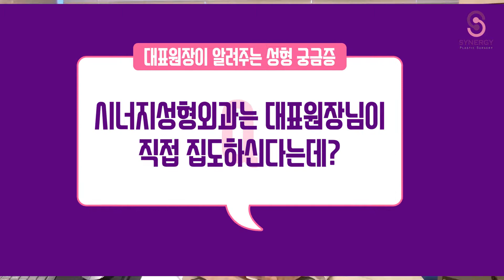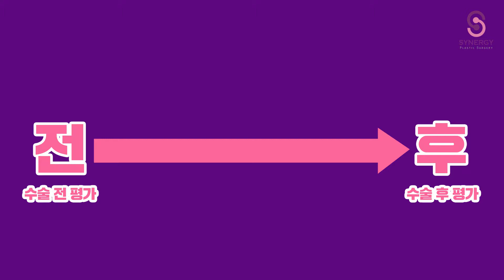[SYNERGY TV] 가슴수술시 의사의 숙련도가 수술에 영향을 미치는 이유는?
가슴수술시 의사의 숙련도가 중요한 이유?
시너지 정경인 대표원장이 알려주는 SYNERGY TV.